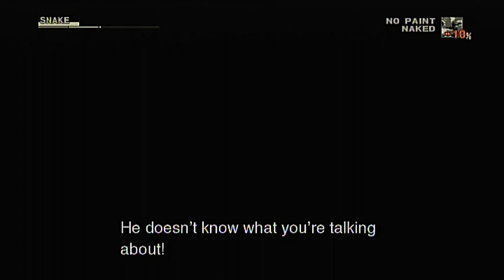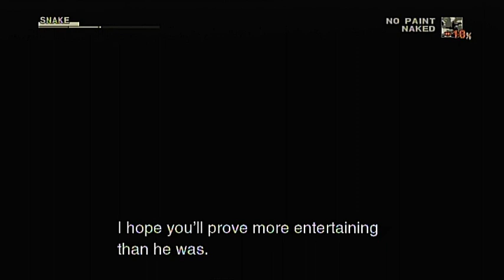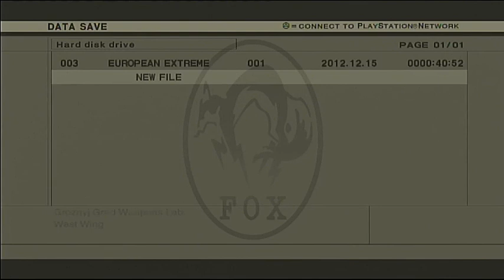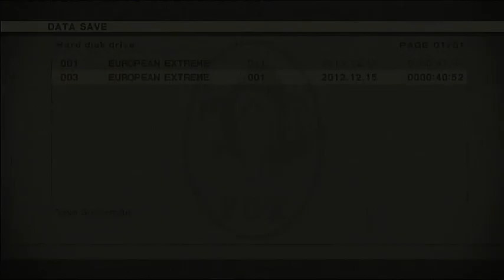メタルギアソリッド3 HD タキシード縛り MGS3 HD Foxhound Tuxedo 007 Play 10/10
プレイステーション3 メタルギアソリッド HDコレクション ヨーロッパ版 （ＰＡＬ）英語
007プレイの制約条件:　使用可能なもの、タキシード、MK22、RPG、 マガジン、葉巻、食物。他は使用不可。　但し、ゲームを進行させるための止むを得ない他の装着使用は可。
称号: フォックスハウンド
クリアタイム: 1時間26分35秒
使用機種: PlayStation3 160GB (CECH3003A) PAL
使用コントローラー: Dualshock 3
プレイヤー: Hikari

PlayStation3 Metal Gear Solid HD Collection EU version (PAL)
Difficulty: European Extreme
007 Play condition: Only use a tuxedo + MK22 + RPG + magazine + cigar + food.
Rank: Foxhound
Finished Time: 1h 26m 35s
Used Console: PlayStation3 160GB (CECH3003A) PAL
Used Controller: Dualshock3
Player: HIkari